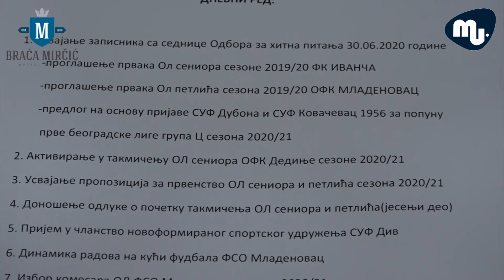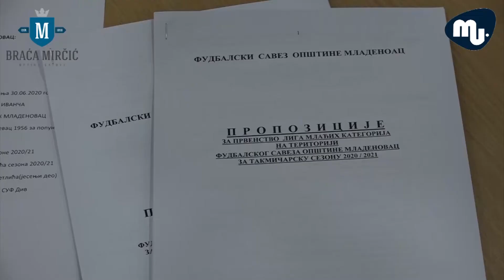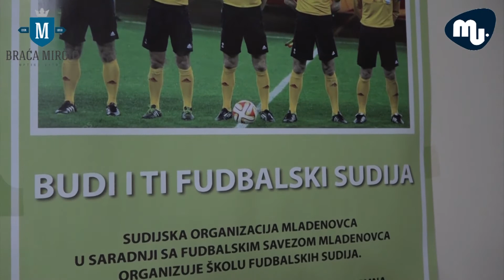Odrzana sednica Izvrsnog odbora Fudbalskog saveza Mladenovca